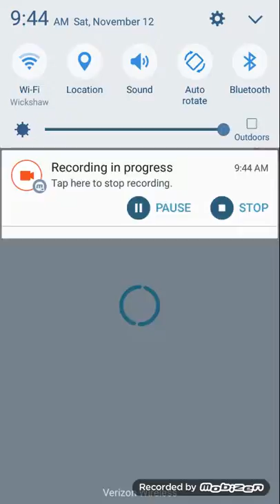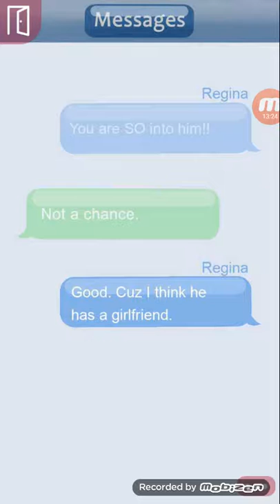Episode: Part 2 - All Hail Yale